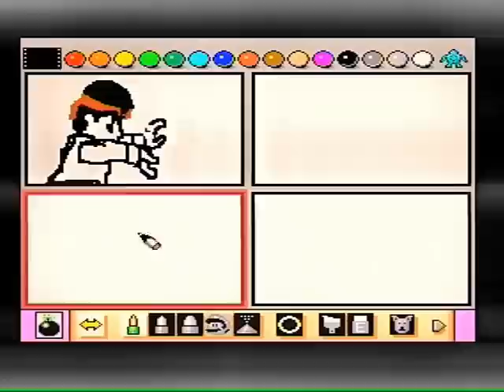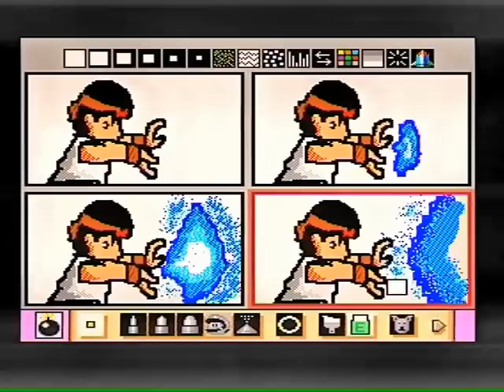Mario Paint - Ryu/Hadouken Animation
Ich hab ein bisschen mit Mario Paint rumgespielt, das Ergebnis ist eine kleine Ryu-Animation. HADOUKEN!